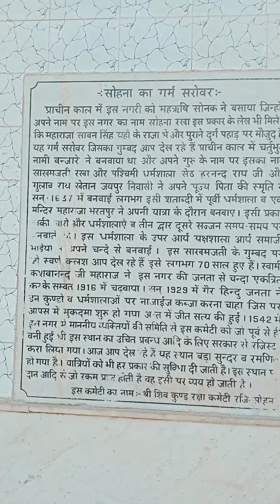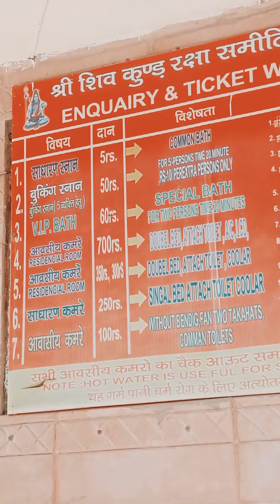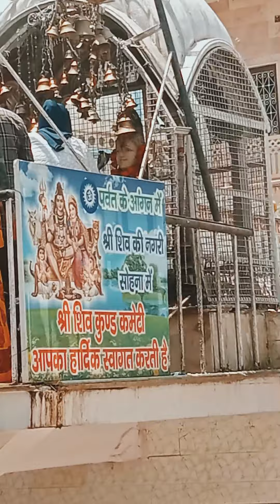सोहना कुण्ड |शिव कुण्ड सोहना की यात्रा|Gk By Ravinder Sir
हरियाणा की नदियां/haryana River

haryana gk
arihant haryana gk
current haryana gk
haryana gk 1500 questions in english
haryana gk arihant
haryana gk all topics
haryana gk ajay bhargav pdf
haryana gk arihant pdf
haryana gk arihant book pdf
haryana gk audio mp3 download
haryana gk all previous year questions
haryana gk app download
arihant haryana gk book pdf download
ajay bhargav haryana gk book
arihant haryana gk pdf in english
all haryana gk pdf download
all haryana gk
apna haryana gk
arihant haryana gk 2022
arihant haryana gk 2021
arihant haryana gk 2023
haryana gk book pdf
haryana gk book in english
haryana gk book by pardeep sir
haryana gk book in hindi
haryana gk book by sunil boora
haryana gk book arihant
best book for haryana gk
best haryana gk book pdf
best haryana gk book in hindi
best book for haryana gk 2022
book for haryana gk
best youtube channel for haryana gk
best book for haryana gk for hcs
best book for haryana gk in english
babita mam haryana gk
babita mam haryana gk book
haryana gk current affairs
haryana gk current affairs 2022 in hindi
haryana gk cet
haryana gk complete pdf
haryana gk class
haryana gk current affairs in english
haryana gk current affairs 2022 pdf
haryana gk current affairs 2022
haryana gk current affairs book
haryana gk cet pdf
cet haryana gk questions
cet haryana gk pdf
complete haryana gk pdf
current haryana gk 1500 questions
cet haryana gk mock test
cet haryana gk syllabus
complete haryana gk pdf in english
complete haryana gk by pardeep sir
complete haryana gk by pardeep sir pdf
haryana gk district wise
haryana gk drishti ias
haryana gk download
haryana gk d group
haryana gk diwan sir
haryana gk duniya
haryana gk pdf download in hindi 2022
haryana gk sandeep dhayal
haryana gk by diwan sir pdf download
dsguruji haryana gk
district wise haryana gk
diwan sir haryana gk book
desi tau haryana gk
dhurina haryana gk book pdf
drishti haryana gk book
drishti haryana gk
dhurina haryana gk book
diwan sir haryana gk book pdf
download haryana gk pdf
haryana gk eklavya book
haryana gk english
haryana gk english book
haryana gk eklavya book pdf
haryana gk questions english
haryana gk cet exam
haryana gk by exampur
haryana general knowledge in english
haryana gk quiz in english
haryana gk for hcs
haryana gk for hssc pdf
haryana gk for hpsc
haryana gk for cet
haryana gk for group d
haryana gk for ada exam
haryana gk for hssc pdf in english
haryana gk free mock test
haryana gk for htet pdf
free online haryana gk mock test
fatehabad haryana gk
full haryana gk in hindi pdf
first in haryana gk
free haryana gk app
haryana gk for cet 2022 pdf
gk questions for haryana
haryana gk group d
haryana geography gk in hindi pdf
haryana gk whatsapp group link
haryana gk telegram group
haryana gk r gupta
haryana gk by r gupta pdf
gurugram haryana gk
haryana gram sachiv age limit
gk by pardeep sir haryana gk
ghatna chakra haryana gk book
genius academy haryana gk book
ghatna chakra haryana gk pdf
genius academy haryana gk book pdf
haryana gk hindi
haryana gk handwritten notes
haryana gk history
haryana gk hindi pdf
haryana gk handwritten notes pdf download
haryana gk history in hindi
haryana gk hpsc
haryana gk haryana gk
haryana gk hard questions
haryana gk hindi question answer
hssc cet haryana gk
htet haryana gk syllabus
hssc haryana gk mock test
htet haryana gk questions
hssc haryana gk pdf
hssc haryana gk
hcs haryana gk pdf
hssc previous year haryana gk questions
hssc haryana gk book pdf
hssc haryana gk most important questions
haryana gk in english pdf
haryana gk important question